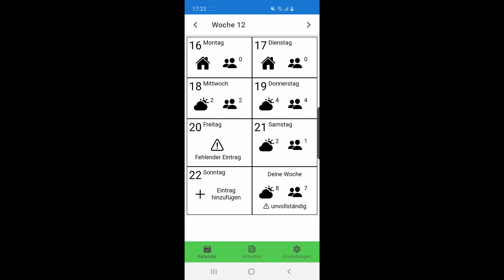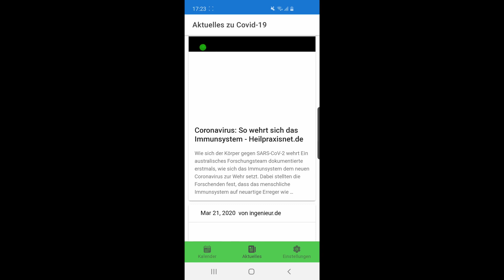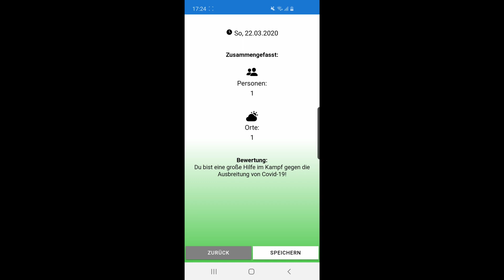WirVsVirus Hackathon - 08 Corona Tracking - Infektionsketten erfassen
Auch wir die Organisatoren des DO!Hack haben an dem Hackathon WirVsVirus teilgenommen. Wir sind als Team Covidiary angetreten Infektionsketten effektiver zu erfassen. Nahezu jeder Bundesbürger verfügt über ein Mobiltelefon, dass entweder unter iOS oder Android läuft. Deshalb haben wir eine App entwickelt, die auf beiden Plattformen funktioniert.

In dieser App kann jeder Bundesbürger seine letzten sozialen Kontakte speichern und an welchem Orten er sich aufgehalten hat. Das Besondere: Die Daten bleiben offline auf dem Handy des Anwenders gespeichert. Dies soll die Schwelle für Bürger nehmen, die - zurecht - Datenschutzbedenken äußern.

Um einen Eintrag einzufügen kann in der App entsprechend für den aktuellen Tag ein Nutzer respektive Ort hinzugefügt werden. Tritt dann der Fall ein, positiv auf COVID-19 getestet werden, kann der Nutzer die Kontakte und besuchten Orte der letzten 14 Tage aufrufen. Diese können dann benachrichtigt und getestet werden. Die bedingte Ressource an Tests wird so geschont und die Ausbreitung durch zügige Quarantänemaßnahmen schneller eingeschränkt.

Bleibt gesund!
Euer DO!Hack Team